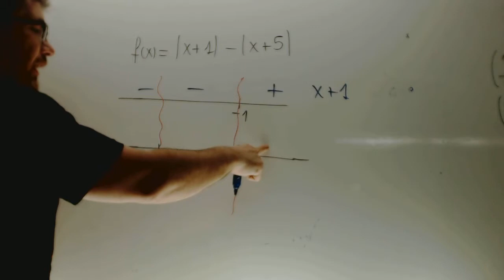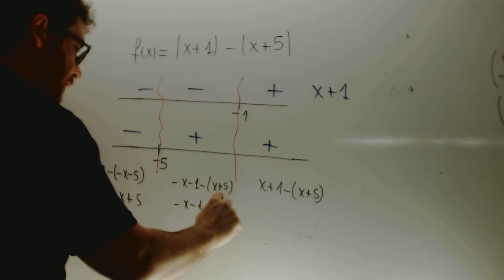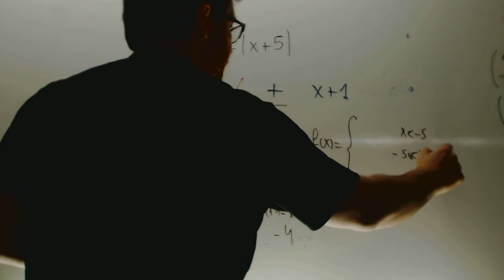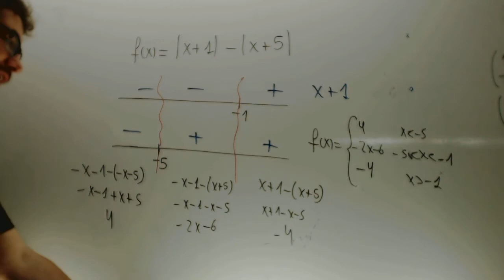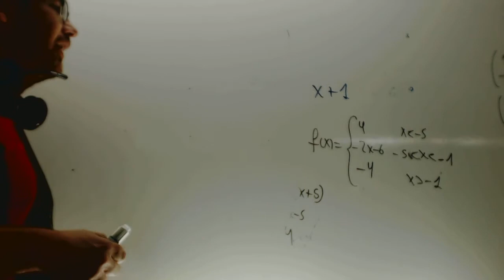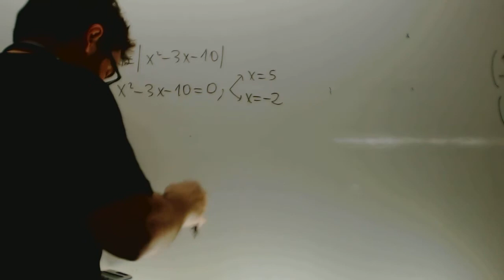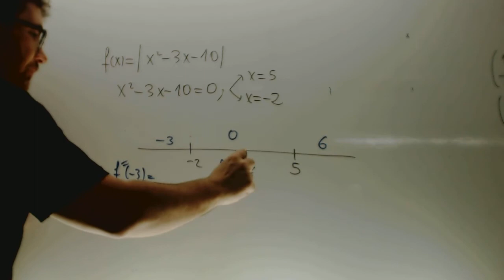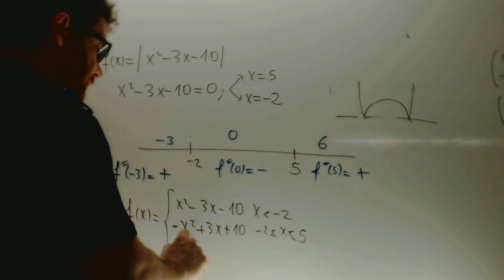Funcion valor absoluto Matematicas 1 Bachillerato Academia Usero Estepona